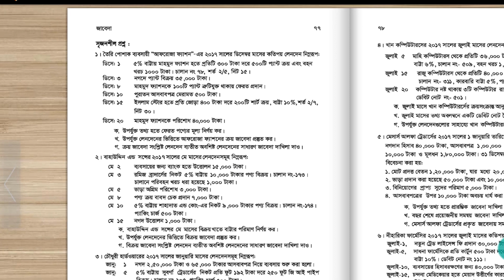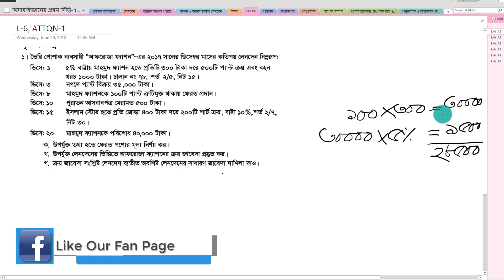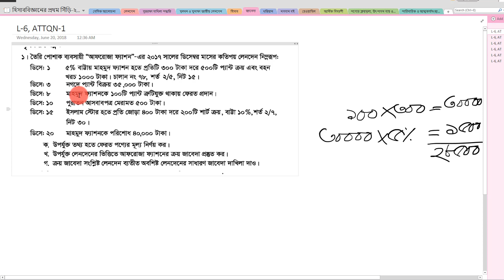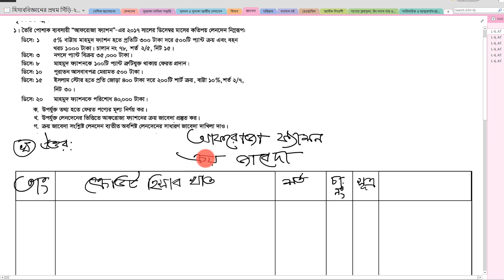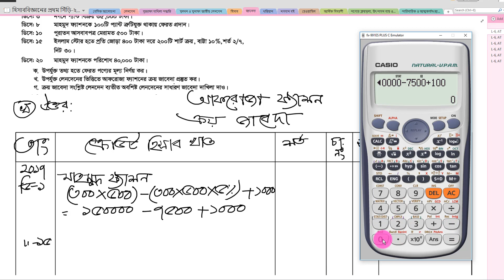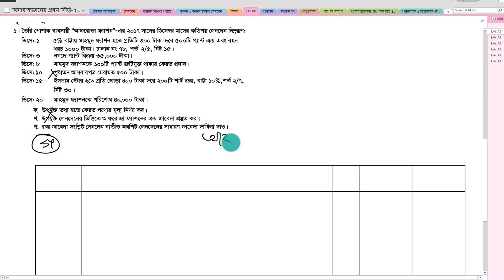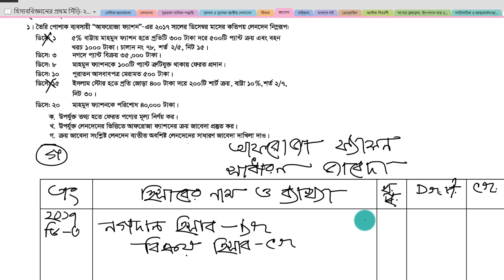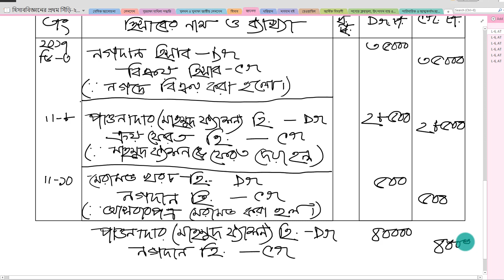জাবেদা- লেকচার-২। এস.এস.সি হিসাববিজ্ঞান- শাহ্ পরান স্যার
এই লেকচারে ষষ্ঠ অধ্যায়- জাবেদা নিয়ে আলোচনা করা হয়েছে।

নীলক্ষেত
কমার্স লাইব্রেরী, ৭৪, ইসলামিয়া মার্কেট,

সুনামগঞ্জ (ছাতক)
জয় দাস

চট্টগ্রাম
সাইদুল ইসলাম (সুজন)

কুমিল্লা
বই নিকেতন

কুমিল্লা
ভিক্টোরিয়া ডিগ্রি কলেজ
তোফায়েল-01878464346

চান্দিনা
মুক্তধারা লাইব্রেরী
চান্দিনা মধ্যবাজার